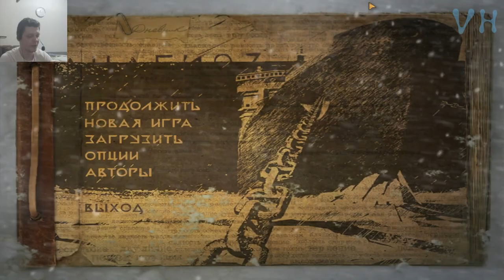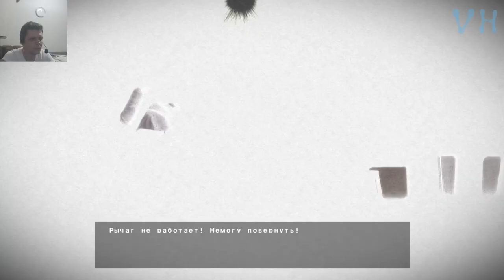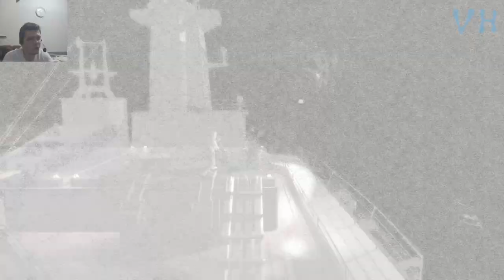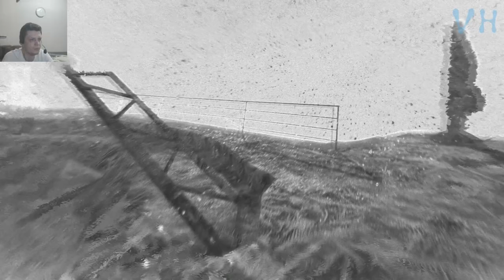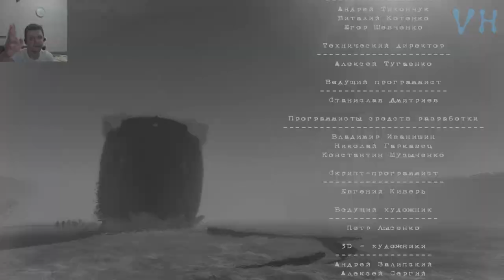Прохождение Анабиоз: Сон разума #16 ХРОНОС БОГ ВРЕМЕНИ ФИНАЛ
Приветствую дорогие друзья! Вот и подошёл ФИНАЛ игры Анабиоз: Сон разума, ФИНАЛ будет жарким, так как нам предстоит встретится на пути БОГ ВРЕМЕНИ и имя ему ХРОНОС.

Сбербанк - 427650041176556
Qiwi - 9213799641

1981 год. Северный полярный круг. Мёртвая гладь ледяных полей. Дрейфующую станцию «Полюс 21» только что оставил последний обитатель — метеоролог Александр Нестеров. Он получил срочную телеграмму с Большой земли и теперь должен покинуть бескрайнюю Арктику на «комфортабельном» судне, которое подберет его в установленном месте в назначенный час. Однако вместо тёплого приёма учёного ждёт настоящий кошмар: по воле случая он скоро окажется на борту атомного ледокола «Северный ветер», много лет назад затерявшегося во льдах небытия. Мёртвый холод, тьма одиночества и забвения — в замкнутом пространстве погибшего корабля остановилось время и замерло всё, что некогда было живым и разумным. Блуждая в огромном лабиринте трюмов и отсеков, наводнённых страхом и отчаянием, герою предстоит узнать драматическую историю капитана и его команды и, преодолевая соблазн погрузиться в летаргию и отдаться безмятежности, твёрдо и решительно действовать…